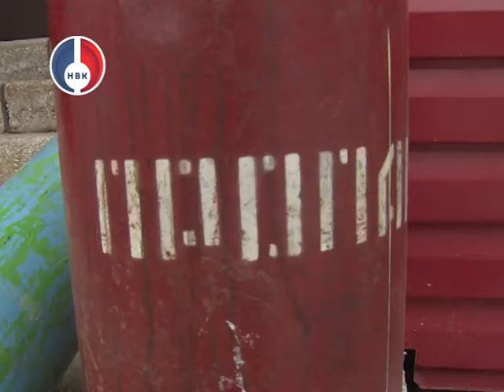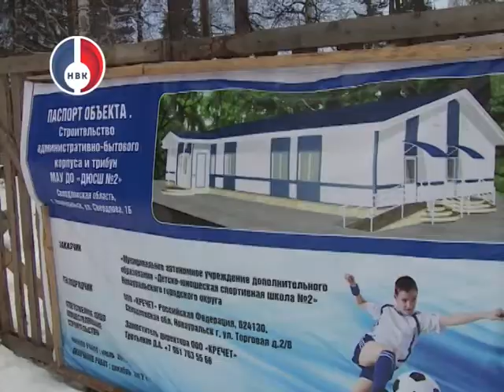Объезд с Главой